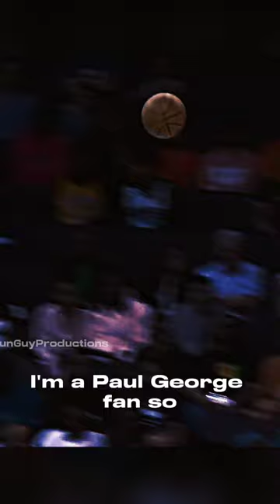Miller Exchanges Jersey's with his GOAT🙌